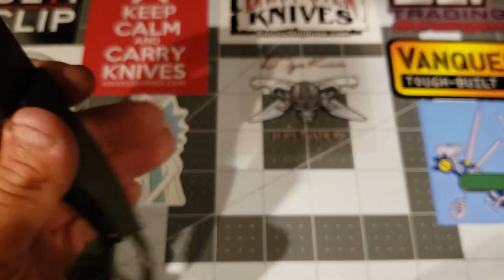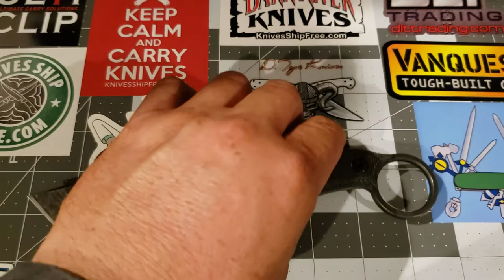Black Stag Ringtail Tanto 2019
11/22/2019
Black Stag Knives
Bark River Knives
Tops Knives
Hiking Camping outdoor/indoor Tools Work